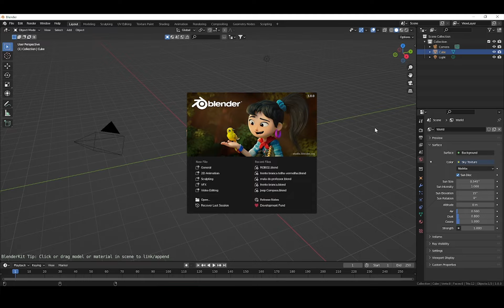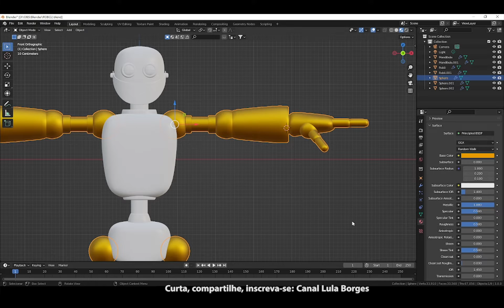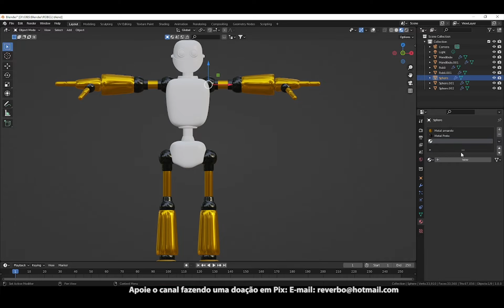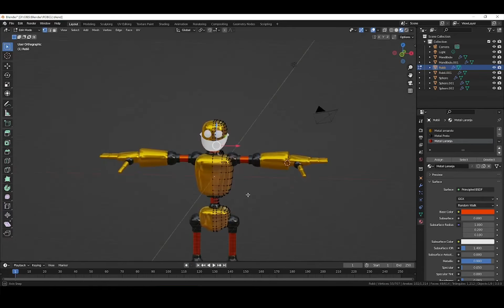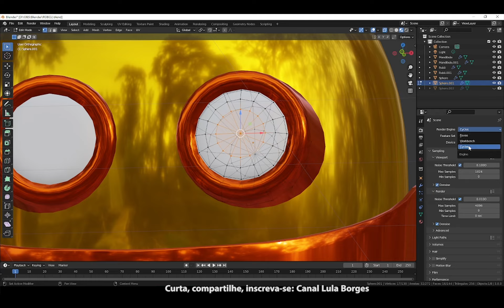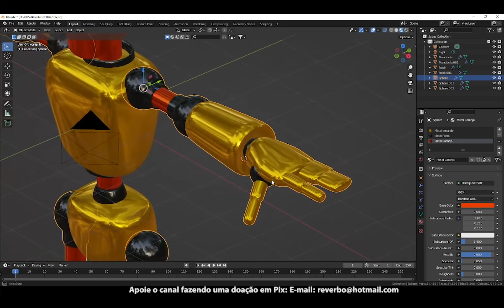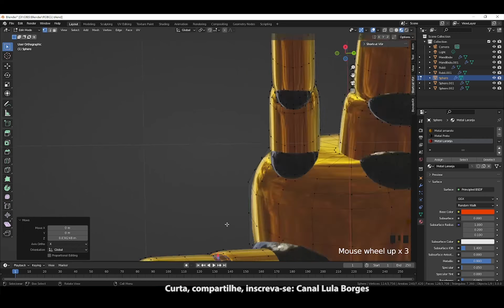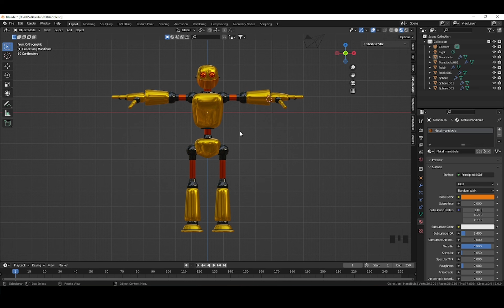Animação 3D em@BlenderOfficial - 09 - Robô - Parte 3 - Materiais (cores)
Vetores de todos os tipos

VAMOS ANIMAR EM 3D!!
Neste tutorial Vamos trabalhar com os materiais do próprio Blender (afinal queremo tudo simples, não é mesmo?) e fazer as cores do nosso robô.
Vamos nessa.
Com essas informações você pode começar a fazer seus próprios trabalhos e assim ter uma profissão que pode trazer bons rendimentos para você.